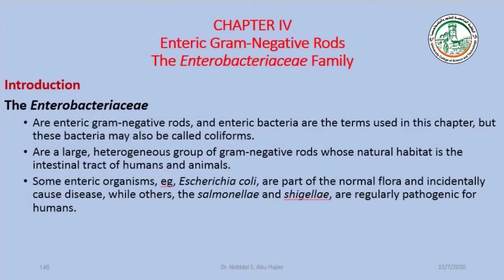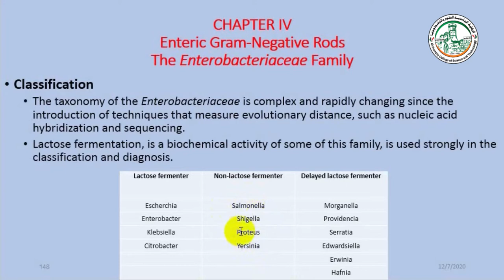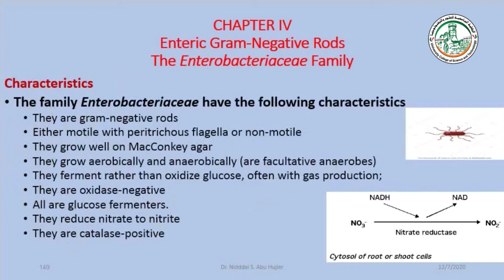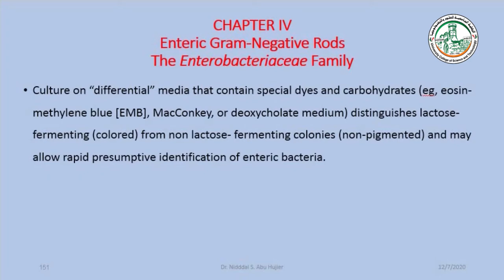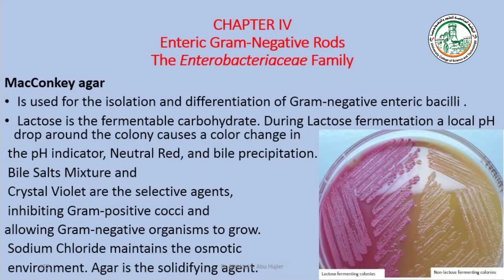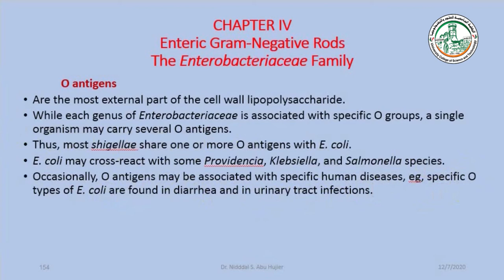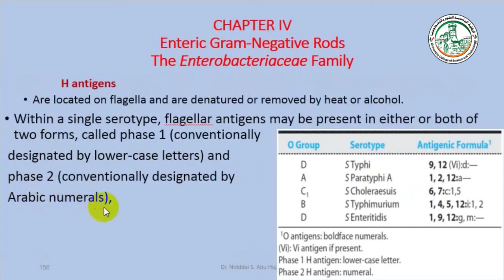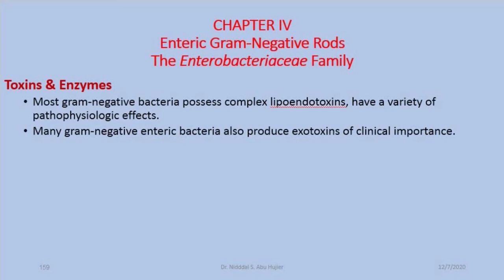Lecture 12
شروحات مساق علم البكتيريا التشخيصي نظري
د.نضال أبو حجير